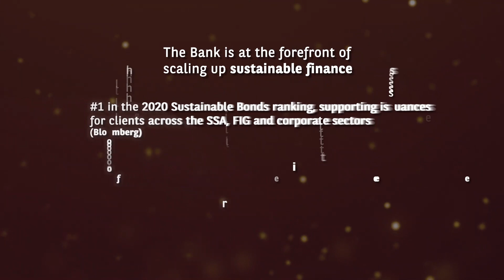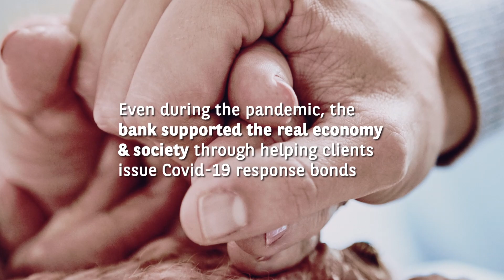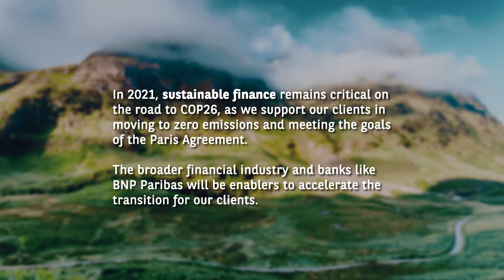IFR recognises BNP Paribas Bank for Sustainable Finance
IFR recently awarded BNP Paribas ‘Bank of the Year for Sustainable Finance’, highlighting the Bank’s leading role in supporting clients as they address critical environmental and social challenges.